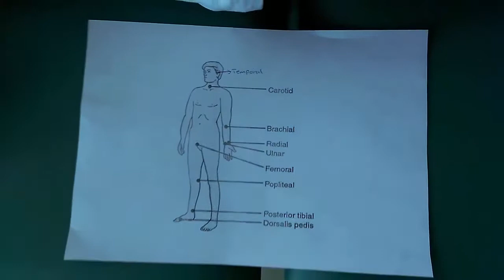Cardiopulmonary Disorders : Peripheral pulse